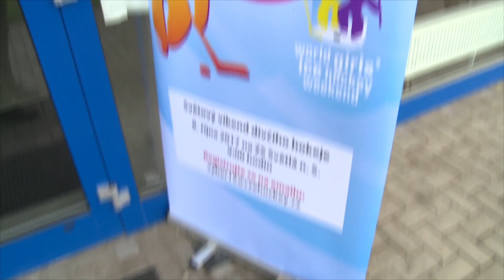Sedmý víkend dívčího hokeje v Česku. Plno bylo ve Světlé nad Sázavou, Blansku i Příbrami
Začátek října už sedmým rokem v řadě patří dívčímu hokeji. Akce podobné té, která proběhla na stadionu ve Světlé nad Sázavou, jsou jasným důkazem toho, že hokej je bezva sportem i pro holky! Island, Turecko, Nový Zéland, Indonésie... stále víc a víc zemí se každoročně připojuje k víkendu, který patří všem malým hokejistkám na světě. Česká republika nezůstává stranou. Podívejte se na malé hokejistky v akci.